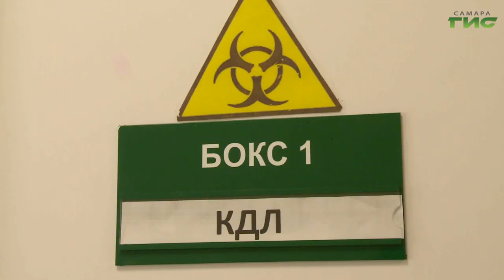Какие законодательные изменения вступают в силу в феврале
Педофилам — пожизненное заключение, водителям большегрузов — повышение платы по системе "Платон", должникам — несгораемую сумму на счете. Какие законодательные изменения вступают в силу в феврале, расскажет Светлана Кудрявцева.